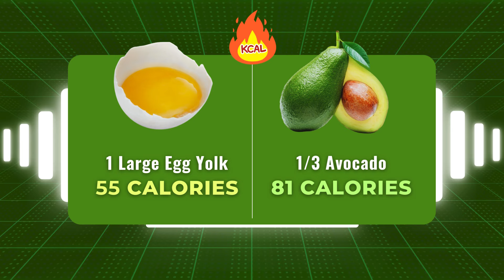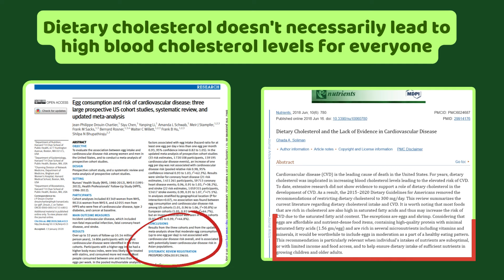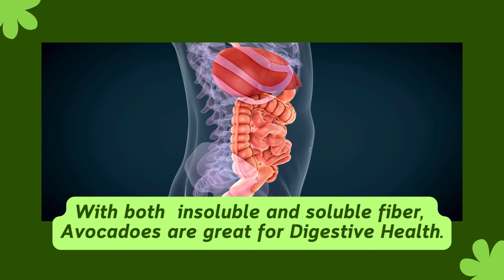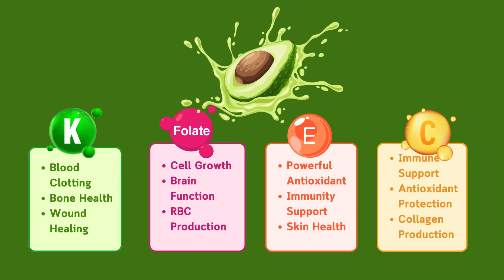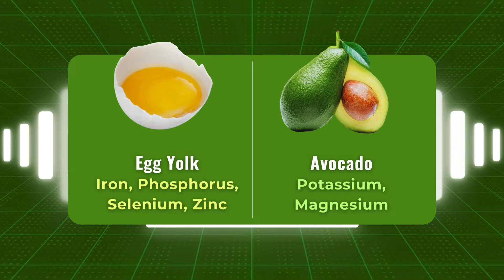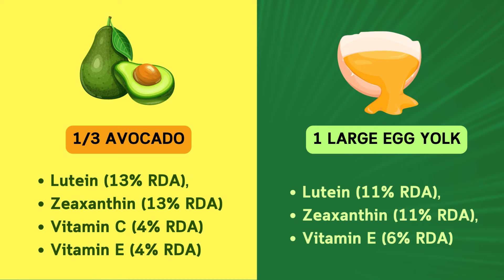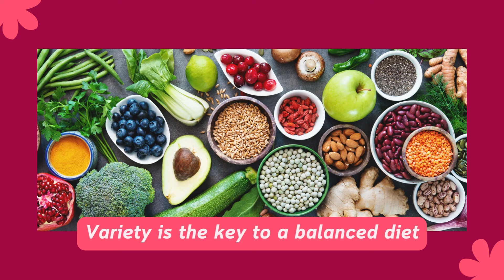Egg Yolk Vs Avocado Nutrition: Battle of Superfoods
Egg Yolk vs Avocado Nutrition: Which One Wins?

Ever been curious about the differences between egg yolk and avocado in terms of nutrition? Let's find out

In this video, we dive deep into the nutritional benefits and drawbacks of egg yolks and avocados. You'll learn about their vitamin content, mineral content, health benefits, and potential downsides. Whether you're looking to optimize your diet or just curious about these popular foods, this video has got you covered.

Discover which one is better for your health,- avocado or egg yolk- how they fit into different diets, and surprising facts you never knew.

Don't miss out on this essential nutritional showdown – hit play and find out which one comes out on top!

VIDEO BREAKDOWN:
00:00 -  Intro
0:12 -  Egg Yolk Vs Avocado Serving SIze
0:21 -  Egg Yolk Vs Avocado Calories
0:35 - Egg Yolk Vs Avocado Carbs
0:54 - Egg Yolk Vs Avocado Fats
1:36 - Egg Yolk Vs Avocado Cholesterol
2:11 - Egg Yolk Vs Avocado Protein
2:31 - Egg Yolk Vs Avocado Fiber
2:57 - Egg Yolk Vs Avocado Sugars
3:27 - Egg Yolk Vs Avocado Vitamins
3:52 - Egg Yolk Vs Avocado Minerals
4:19 - Egg Yolk Vs Avocado Choline
4:42 - Egg Yolk Vs Avocado Antioxidants
5:10 - Egg White Vs Egg Yolk Antibodies
5:30 - The Verdict